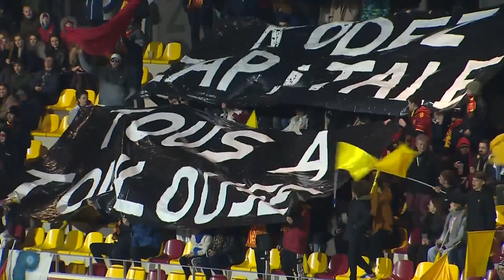RODEZ AVEYRON FOOTBALL - SC BASTIA (0 - 2) - Résumé - (RAF - SCB) / 2022-2023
Revivez les meilleurs moments de RODEZ AVEYRON FOOTBALL - SC BASTIA (0-2) en vidéo.

Ligue 2 BKT - Saison 2022/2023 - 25ème journée STADE PAUL-LIGNON - samedi 25 février 2023

Buteurs : Kylian KAÏBOUE (25' - SCB) / Christophe VINCENT (60' - SCB)

Composition RODEZ AVEYRON FOOTBALL : 11 - Joseph MENDES /2 - Eric VANDENABEELE /28 - Abdel Hakim ABDALLAH /14 - Bradlay DANGER /6 - Rémy BOISSIER (c) /10 - Martin ADELINE /8 - Lorenzo RAJOT /12 - Killian CORREDOR /20 - Marvin SENAYA /15 - Serge-Philippe RAUX-YAO /30 - Thomas SECCHI

Composition SC BASTIA : 11 - Joseph MENDES /2 - Eric VANDENABEELE /28 - Abdel Hakim ABDALLAH /14 - Bradlay DANGER /6 - Rémy BOISSIER (c) /10 - Martin ADELINE /8 - Lorenzo RAJOT /12 - Killian CORREDOR /20 - Marvin SENAYA /15 - Serge-Philippe RAUX-YAO /30 - Thomas SECCHI